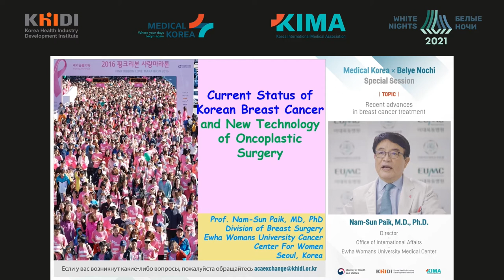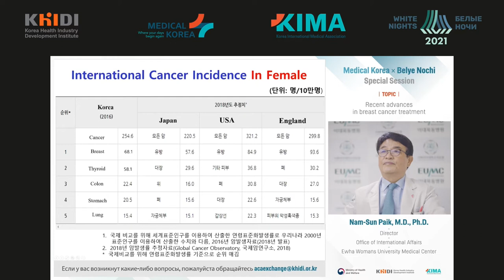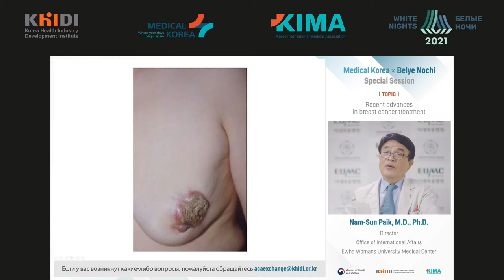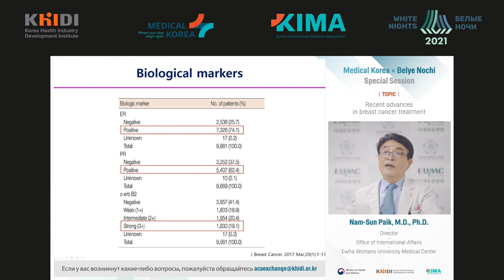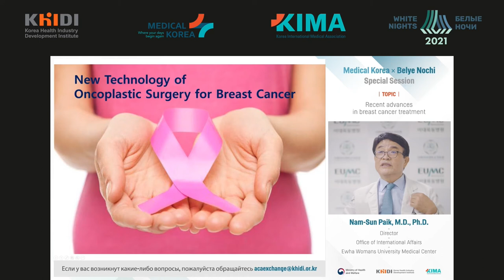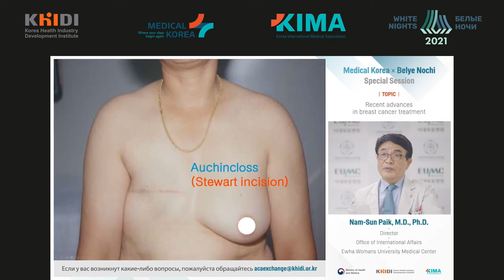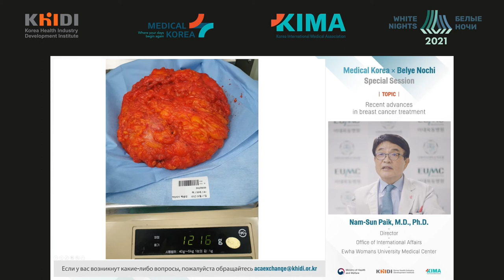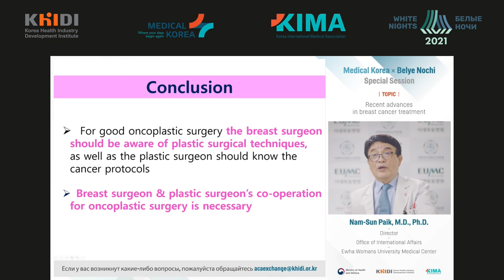Recent advances in breast cancer treatment (Nam-Sun Paik)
Nam-Sun Paik - Ewha Womans University Medical Center, Seoul, Republic of Korea